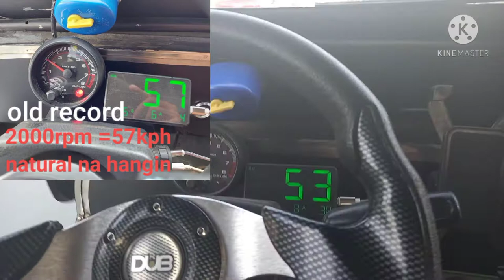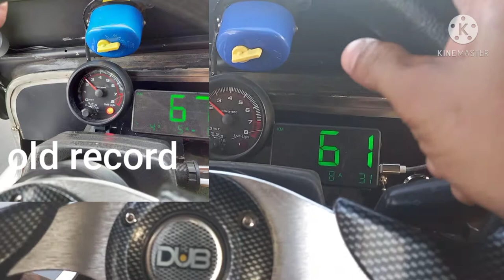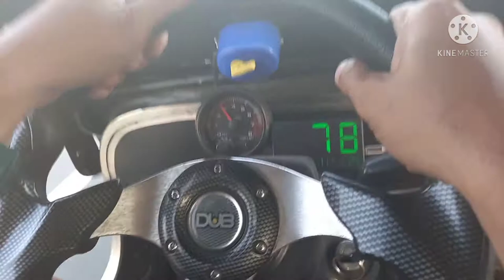NITROGEN ON TIRES,MAS BIBILIS,BAWAS TAGTAG.otj.@kuyajunkulot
nitrogen in tires pros and cons
nitrogen in tires benefits
nitrogen in tires near me
nitrogen in tires why
nitrogen in tires costco
nitrogen in tires cost
nitrogen in tires can i add air
nitrogen in tires reddit
nitrogen tires air
nitrogen air tires near me
nitrogen fill tires at home
nitrogen and tires
nitrogen for tires at costco
nitrogen in tires better gas mileage
nitrogen tires bmw
nitrogen bike tires
nitrogen air tires benefits
nitrogen bicycle tires
nitrogen gas tires benefits
nitrogen in tires better than air
nitrogen on car tires
nitrogen tires costco
nitrogen tires can you fill with air
nitrogen tires can i put regular air
nitrogen filled tires can i add air
nitrogen in tires can you mix with air
nitrogen tyres disadvantages
nitrogen tires fill
nitrogen tire fill near me
nitrogen for tires
nitrogen for tires near me
nitrogen filled tires vs air
nitrogen for tires pros and cons
nitrogen for tires costco
nitrogen gas tires
nitrogen tires how to fill
nitrogen in tires how to refill
nitrogen tire inflation
nitrogen tire inflation near me
nitrogen tire inflation kit
nitrogen in tires
nitrogen in tires vs air
nitrogen i tires
liquid nitrogen tires
nitrogen tires machine
nitrogen tires near me
oxygen nitrogen tires
nitrogen tires pros and cons
nitrogen filled tires psi
nitrogen tires refill
nitrogen tires refill near me
nitrogen tires regular air
is nitrogen tires worth it
is nitrogen tires better
nitrogen to tires
nitrogen tyres use
why use nitrogen on tires
nitrogen tires vs air
nitrogen tires vs regular air
nitrogen tires vs regular
nitrogen tire valve caps
nitrogen tire valve stem caps
nitrogen in tires vs compressed air
nitrogen vs air on tires
nitrogen tires why
nitrogen tires where to fill
nitrogen tires with air
nitrogen for tires where to get
nitrogen tyres why
otj for sale
otj for sale batangas
otj meaning
otj car
otj tamiya
otj cast
otj jeep
ojt application letter
ojt application letter sample
ojt and internship difference
ojt and work immersion
ojt acknowledgement
ojt accomplishment report
ojt acronym
ojt and internship
and other stories
a davids & co otjiwarongo
otj boston
otj building construction
otj bsa spares
otj box type
otj buy and sell
otj bonus
otp banka
otj bromptonville
otjiwarongo b
sunset b&b otjiwarongo
otjens b.v
otjens b.v. zundertseweg etten-leur
otg cable
otg connection
otg cable type c
otg cord
otg connection means
otg cable for android
otjiwarongo c'est si bon hotel
otg type c
easy clothes
otj design
otj diesel for sale
otj decals
otj definition
otg drive
otg device
otj download
otj define
otj experience
otj edenbridge
otj embedded postgres
otj engine
ots employees
otj erik matti
otj east angus
otj eksikliği
e other stories
826 e otjen st
623 e otjen st
826 e otjen
611 e otjen milwaukee
otje
raf en otje
oq e tj
otj for sale pampanga
otj flash drive meaning
otj for iphone
otj for sale in bulacan
otj for sale in cavite
otj group philippines
otj guest house prices
otj guidance
otj gear
otj guesthouse
gothic
gothic letters
goth
gothic style
goth meaning
gotham cast
gothic architecture
otj hazyview
otj hours
ojt hours calculator
otj hours guidance
otj guest house
apprenticeship ojt hours
otg iphone
otg in huawei
otg in samsung
otg iphone usb
otg in oppo
otg ios
otg in phone
otg in poco x3
i otjänlig knöl
otjänligt i kemiskt avseende
bada i otjänligt vatten
badat i otjänligt vatten
duscha i otjänligt vatten
diska i otjänligt vatten
otj joint venture
otj joint venture tangail
ojt jobs
otj jira for outlook
общеобразовательная школа
j otj vtyyfz dtynbkzwbz
j otj hfpjdfntkmyst jhufybpfwbb
j otj hfpjdfntkmysq gjhnfk
общеобразовательное учреждение
otj kreativ
otj kayak
kaplan otj calculator
kt13 otj
kt22 otj
kepanjangan ojt
location kayak otj
kotj
kotjebi
kotha
mother's day
kothi
kotje
kot jingrwai
kotjcosplay
otj learning
otj logo
otj lodge
otj linkedin
otj legal
otj lambton
otj lac megantic
lotj
lotj palawan
lotj hanbin
lotje
lotje sodderland wedding
lotjhani
otj modified
otj music
otj medical
tj maxx
taj maldives
otj miami
mother tongue
moth
mothers day message
otj nz
otj nyc
otj new york
otj name meaning
otj name
otj notre dame
otj nantes
nokia oyj
other n
dp/n otj76k
wat is n otjie
otj owner type jeep
tj orosa
tj ott wife
tj osborne instagram
otj o que significa
otj philippines
otj price philippines
otj parts
otj ph logo
tjpw
tjpw roster
tj pro
p otjes winkel
p otjes levensmiddelen
potjes
john p otjen
general john p. otjen
otj quebec
otj for sale quezon city
qis oth
otj veut dire quoi
otj quiz patente aeroportuale
otj que significa
q oth
q other day
q other stories
q oth actor
q = (others = '0')
another word for q
sky q other channels
form 10-q other information
otjr
otjr author guidelines
other
otjr oxford
otjr (thorofare n j)
otjr occupation participation and health journal
otjr occupation participation and health abbreviation
otjr events
rotj
rotj mud wiki
rotj boba fett
rotj luke
rotj boba